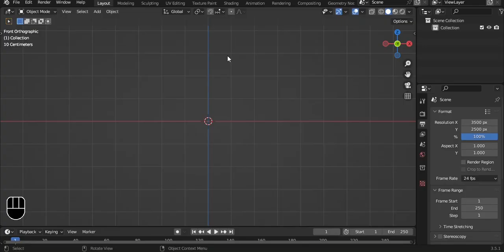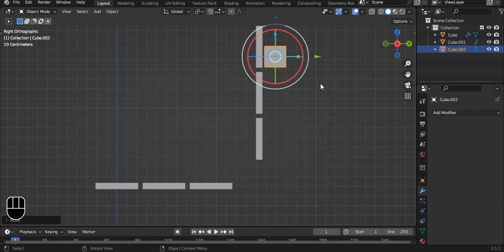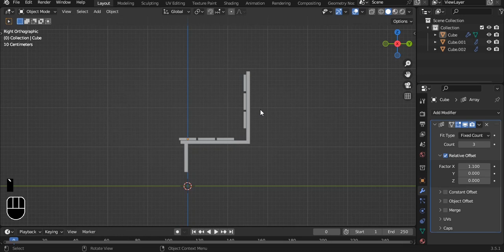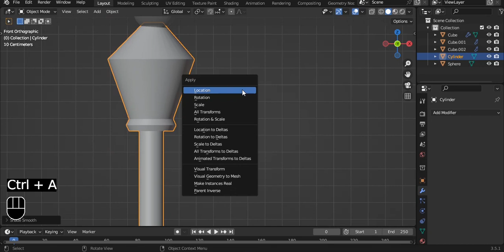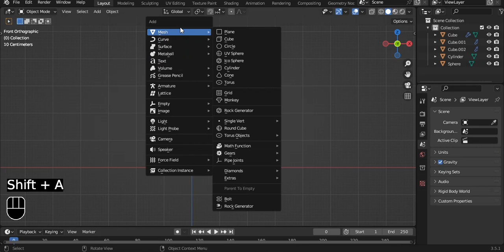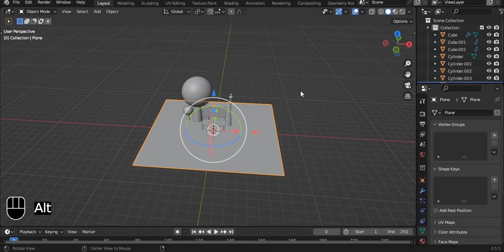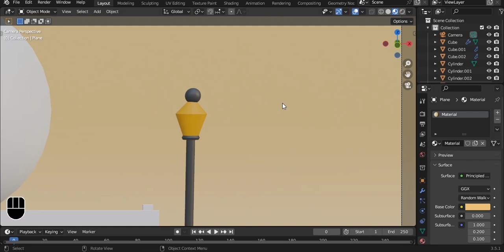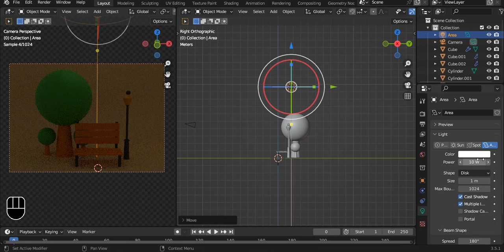Cute isometric in blender